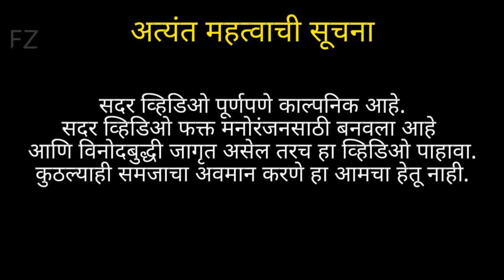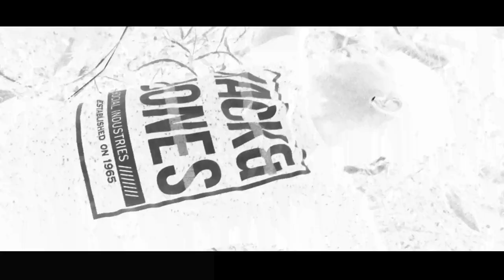GARDEN HOUSE Short Film By VaddyChaudhari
|| GARDEN_HOUSE || Horror  Short Film By VaddyChaudhari

DIRECTOR : VAIDUL CHAUDHARI

DOP : MANISH PATIL

EDITOR : SAURABH SHIRKE ( SAU EDIT)

ARTIST :
HARSHAL PAWAR
VAIDUL CHAUDHARI
SAGAR GAMBHIRRAO
PRATHAMESH MORE
PRASHANT SHELAR
MAHENDRA CHORGHE

SPECIAL THANKS :
RAHUL YADAV
NAYAN ZELE
BABU MANDE ( singer)
SAHIL CHAVAN
SHREEGANESH MOBIL STORES